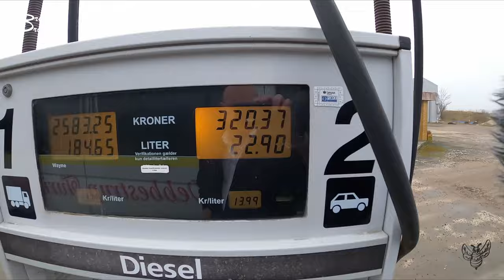vi kan max køre 100 km i timen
Vi fik en uplanlagt smuttur til Terndrup